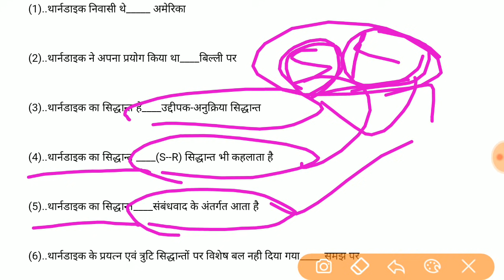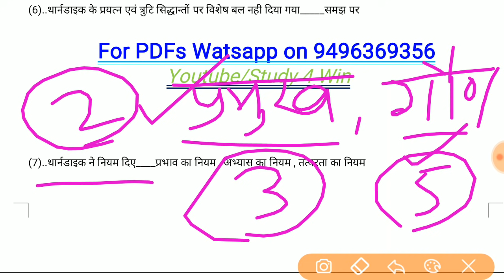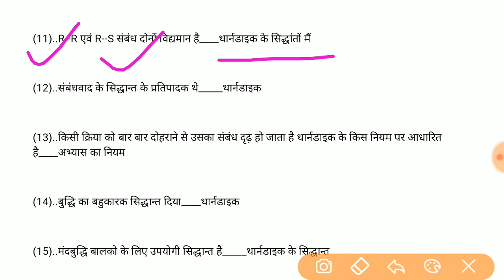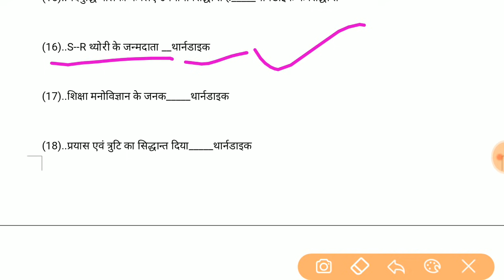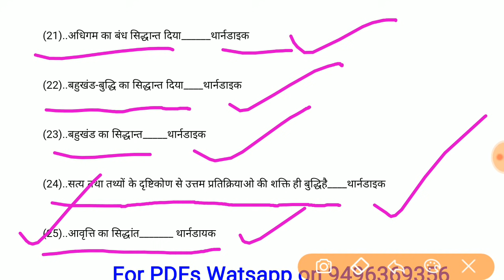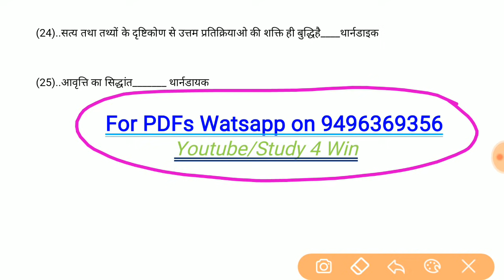"थार्नडाइक" से सम्बंधित 25 अति महत्वपूर्ण प्रश्न ,जो हर परीक्षा में पूछे जाते हैं|| जरूर पढ़ कर जाएं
"थार्नडाइक" से सम्बंधित 25 अति महत्वपूर्ण प्रश्न ,जो हर परीक्षा में पूछे जाते हैं|| जरूर पढ़ कर जाएं|| भूल न जाएं

STUDY 4 WIN के Facebook groupको join करिये वहां भी हम अच्छे अच्छे प्रश्न साझा करते है।👇